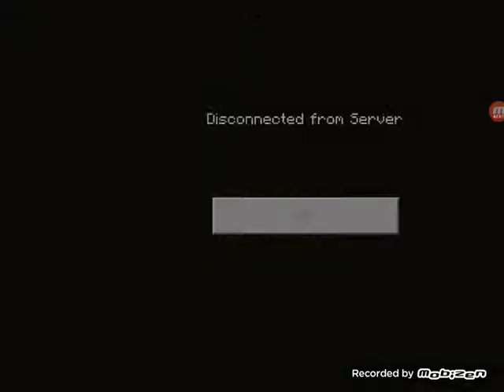The start of a new SERIES (=